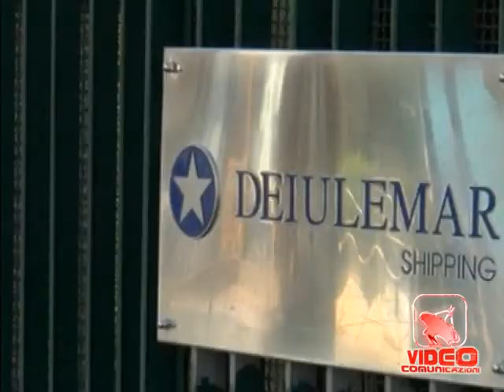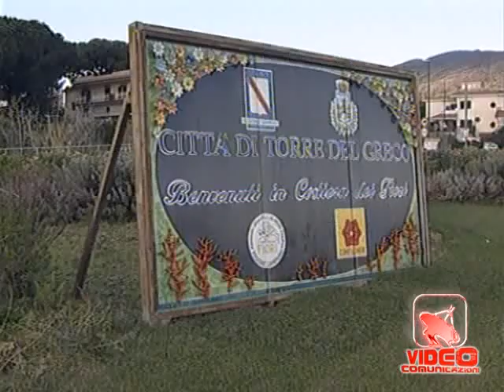Torre del Greco (NA) - Il fallimento della Deiulemar (04.05.12)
- Torre del Greco (NA) - Il fallimento della Deiulemar. E' la fine di un impero. Ma potrebbe segnare anche l'inizio del tracollo economico di una intera città. La sezione fallimentare del tribunale di Torre Annunziata (giudice Massimo Palescandalo) ha accolto le istanze di fallimento presentate da sette creditori della Deiulemar compagnia di navigazione, il colosso dell'armatoria messo in ginocchio dalla crisi dei noli e quasi sicuramente dalla cattiva gestione del sistema di raccolta di fondi. Le obbligazioni: la società con sede in via Tironi ne avrebbe potuto emettere un numero pari al corrispettivo di 42 milioni di euro, alla fine gli investitori hanno depositato sui conti e nelle casse della compagnia qualcosa come 720 milioni, 680 dei quali appartenenti a quel cosiddetto "mondo parallelo", termine coniato da Roberto Maviglia (l'amministratore unico subentrato all'inizio della crisi all'88enne Michele Iuliano) e che spiega come quei fondi siano stati raccolti senza seguire i crismi della regolarità. Non a caso proprio Maviglia, a febbraio, aveva denunciato la presenza di "titoli non conformi", portando la procura di Torre Annunziata ad aprire un fascicolo contro ignoti. Nel corso delle settimane in quel fascicolo sono finiti cinque nomi (ancora oggi top secret), persone indagate per appropriazione indebita. Ma questo è un altro discorso. Mercoledì la sezione fallimentare oplontina ha scritto la parola fine ad una vicenda che si trascinava da quasi quattro mesi, dal 17 gennaio per la precisione, quando voci su possibili difficoltà economiche della Deiulemar compagnia di navigazione portarono gli investitori all'esterno degli uffici aperti al pubblico in traversa Vittorio Veneto. Prima 200, poi 400, infine 600 persone: gli uffici furono chiusi, con il capitano Michele Iuliano costretto a convocare un'assemblea pubblica per rassicurare gli investitori all'hotel Sakura (uno dei beni riconducibile al gruppo Deiulemar). Questo e altri tentativi (come il censimento dei titoli obbligazionari irregolari) non sono serviti a calmare la situazione. Come non sono servite le "intrusioni" della politica, con consigli comunali e conferenze dei capigruppo "allargate", che alla fine hanno solo aggiunto dubbi ad altri dubbi. Poi l'istanza di fallimento, presentata da un creditore che vantava mancati pagamenti per 230mila euro, alla quale si sono "attaccati" altri sei ricorrenti. Il 18 aprile l'udienza, durante la quale i vertici societari hanno prodotto una proposta di concordato preventivo per un recupero del 52% dei crediti vantati, ma solo il 12% cash. Una proposta, arrivata in extremis e dopo una lunga notte trascorsa a studiare bilanci e libri contabili, ritenuta comunque insufficiente dal collegio che ha emesso la sentenza di fallimento, nominando contestualmente una curatela fallimentare composta da tre professionisti: Giorgio Costantino, Vincenzo Masciello e Antonella De Luca, che dovranno sciogliere nelle prossime ore le loro riserve. Nei prossimi tre giorni invece i vertici della Deiulemar compagnia di navigazione dovranno produrre bilanci e scritture contabili. Insomma, come si dice in gergo, "portare i libri in tribunale". La prima udienza di verifica è in programma il 25 ottobre, le richieste per accedere al passivo potranno invece essere prodotte massimo entro 30 giorni prima di questa scadenza. Non é ancora ufficiale (la società al momento preferisce non parlare) ma appare sicuro -- secondo voci raccolte in tribunale -- che la Deiulemar compagnia di navigazione produrrà ricorso contro la dichiarazione di fallimento. (04.05.12)